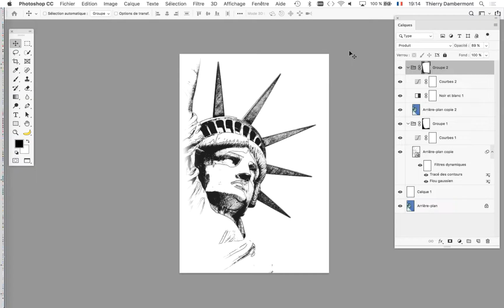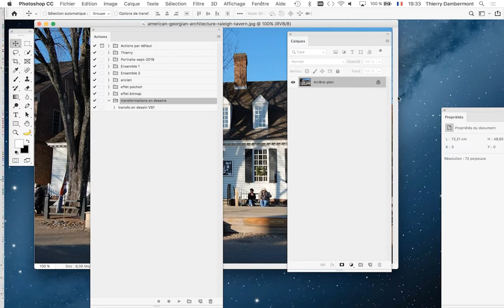partie 01 Travail pour le cours PGRA2 Illu Num Prat du Q2 2019 2020